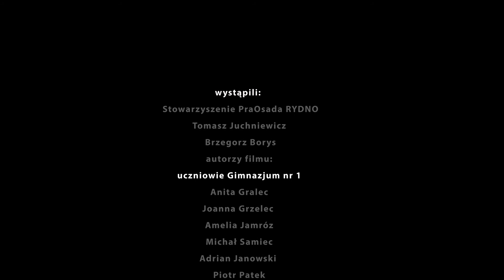RYDNO - film wykonany przez uczestników warsztatów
Film zrealizowany w ramach warsztatów filmowych w Skarżysko-kamienna w 2018 roku. W ramach projektu "Prawka czasu i prawda ekranu"